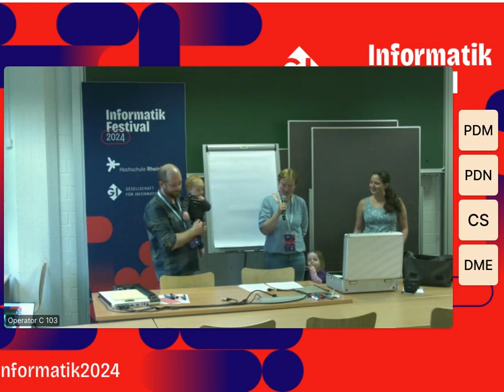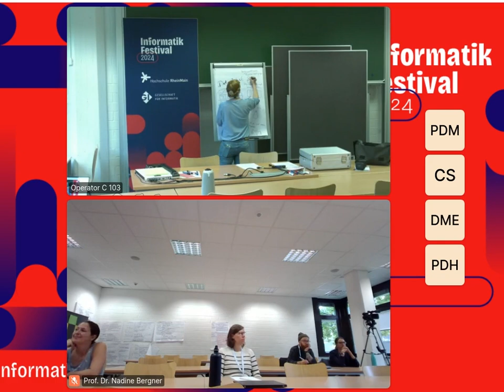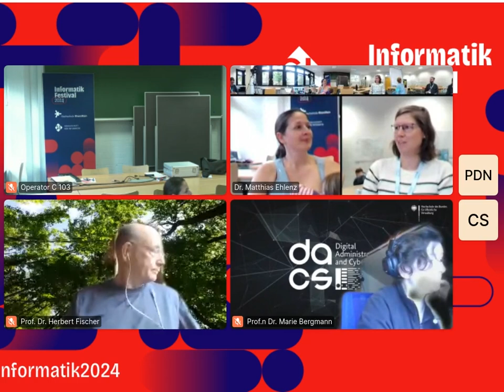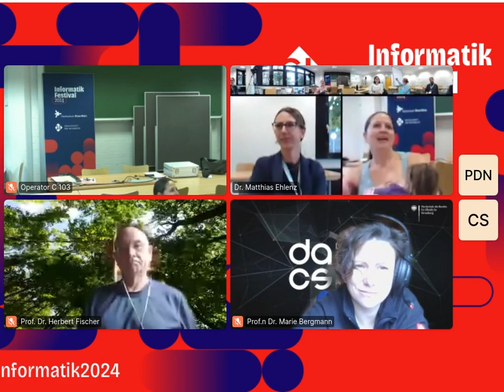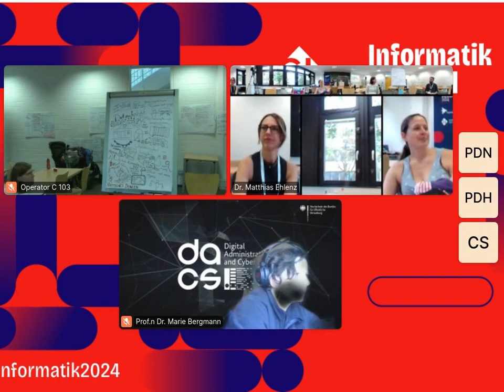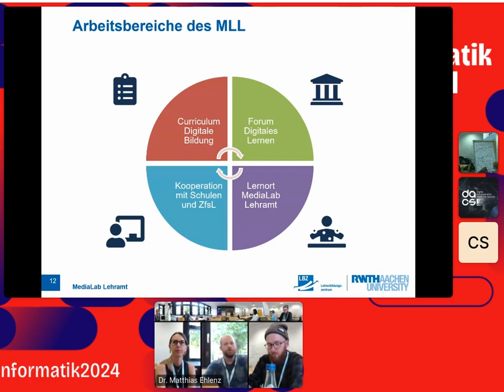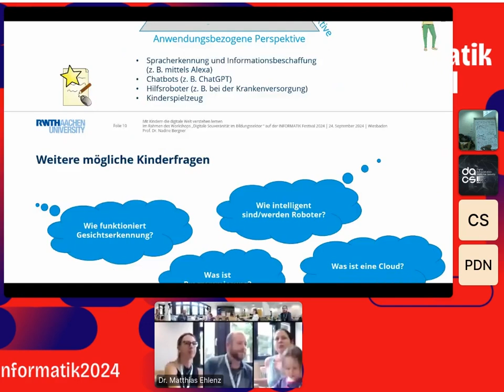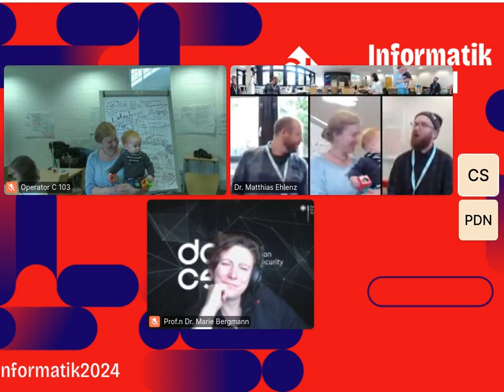Informatik Festival 2024 | Digitale Souveränität im Bildungssektor | Dienstag 24.9.2024